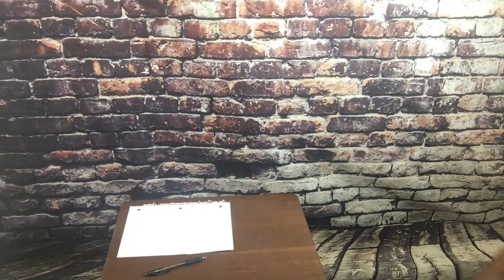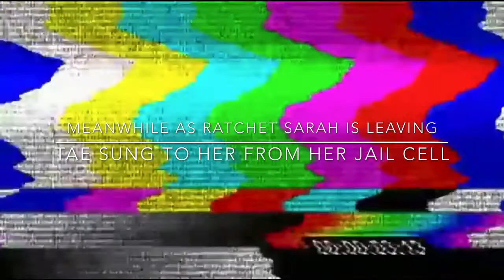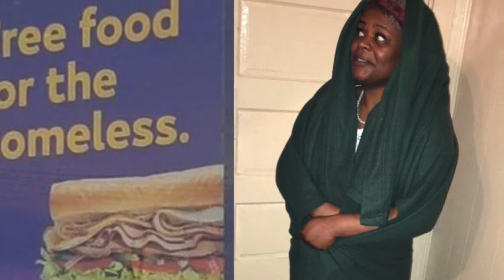Tae | Jail visit